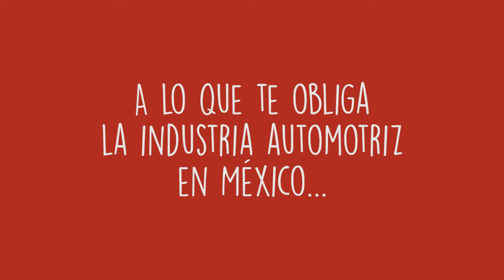¡La industria automotriz mexicana debe cambiar!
Las empresas automotrices deben revisar sus prácticas comerciales, ya que solamente se preocupan por llamarse "socialmente responsable", cuando venden autos con baja seguridad vehicular, opinan Stephan Brodziak y Miguel Ángel Toscano. Infórmate sobre el doble estándar de seguridad vehicular en quetanseguroestuauto.org